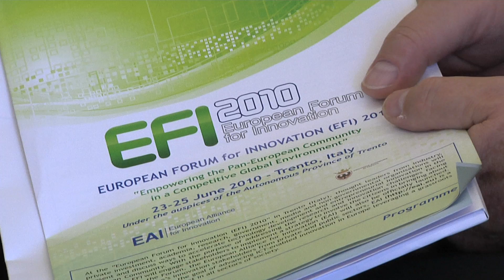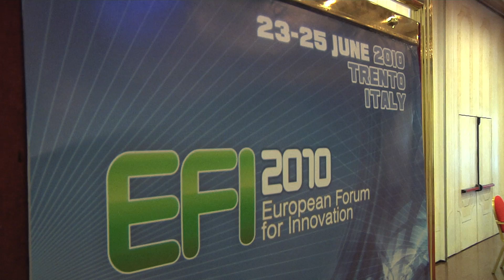La Provincia informa - Provincia Autonoma di Trento, EFI 2010